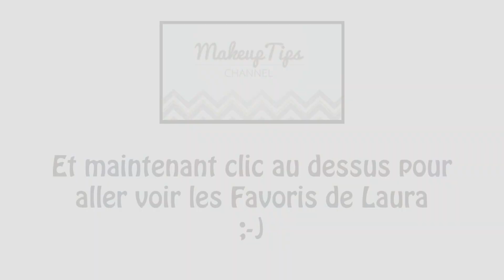Mes Favoris de février : Soins, make up, musique, séries, etc...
Les voici, les produits ou les choses que j'ai aimés, utilisés, ou pour lesquells j'ai craqué au mois de février .

- Lip butter Sweet Tart
- Baskets montante Converse :

✿ Tu peux trouver plein de make up sympa tel que Sleek, Mememe, Milani, The Balm, Beauty UK, LA Girl, etc sur le

Trouver les bandes crest sur Ebay
- traitement intensif 7 jours, force 5
- traitement basic 14 jours force 4

MES BONS PLANS :

Inscrivez-vous sur le site en mentionnant mon code de parrainage 2243110, et vous recevrez immédiatement un bon de 5 euros de réduction à valoir sur votre première commande d'un montant minimum de 25 euros (hors réduction et frais de port)

Visite la boutique NUME pour trouver les appareils pour cheveux les plus complets du marché
Utilise le code "numefall50" pour 50% de remise sur tous les appareils (sauf sur les promotions déjà existantes)

➥Les replay de mes Live sur GGTV sont sur mon autre chaine

Suivez moi ;-)